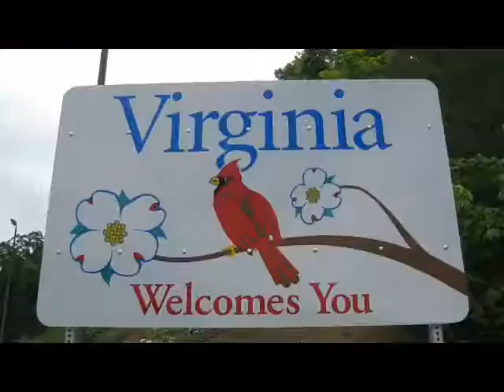Video Number 2 a Day at the beach in South Korea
It was a cold blustery day but so Beautiful we had to share.
Taen-gun South Korea.